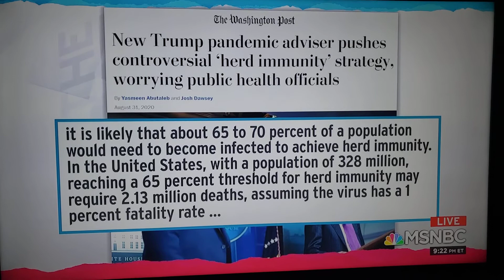2.13 Million Dead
What do you call 2.13 million Americans dead? tRump: a good start...